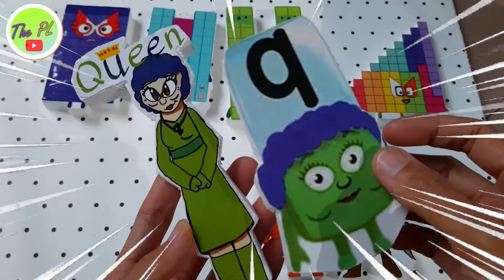#792 Unlocking the MYSTERY of Alphabet Lore 100-400 VS Step SQUAD - ASMR Looking For Alphablocks NEW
Unlocking the MYSTERY of Alphabet Lore ASBU VS Step SQUAD | ASMR Looking For Alphablocks rgtp #551

Unlocking the MYSTERY of Alphabet Lore DVTP VS Step SQUAD - ASMR Looking For Alphablocks #556